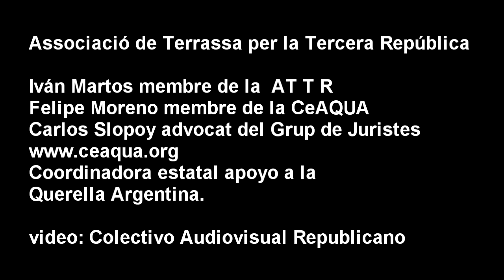Querella Argentina contra los crimenes del Franquismo Terrassa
El pasado 19 de noviembre la Associació de Terrassa per la Tercera República organizó en su ciudad una conferencia donde se presentó a la ciudadanía la querella argentina contra los crímenes del franquismo.